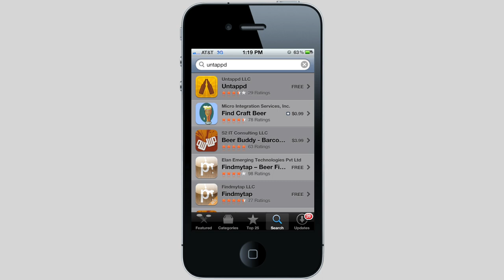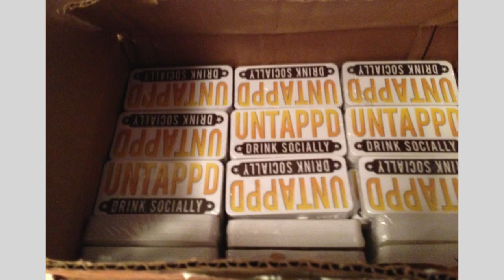Untappd: The Drinkumentary (Official Trailer)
Founded by Greg Avola and Tim Mather in 2010, Untappd, the popular mobile app used by millions of beer enthusiasts around the world, turns 10 years old on October 22nd, 2020.

You're viewing an exclusive sneak peak of Untappd: The Drinkumentary, a documentary that tells the tale of the launch, growth, and success of building a community of beer lovers on the platform over the last 10 years. The documentary shows life behind the scenes of Untappd, a small idea that turned into a community of close to 9 million users strong. The film features interviews with Founder Greg Avola, his family and close friends, and key players in the growth of Untappd.

The full documentary will premiere on October 24, 2020 at 6pm ET following our 10th Anniversary Virtual Party on Untappd TV

You can find more about Untappd's 10 Anniversary